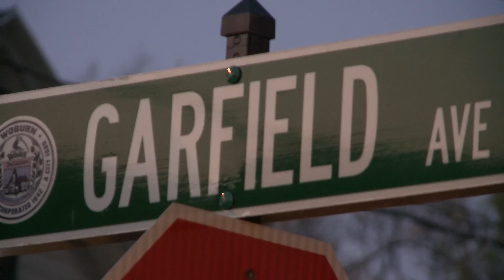Boardwalk Spotlight: Ryan Quigley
Ryan Quigley Spotlight at Boardwalk Skate Shop